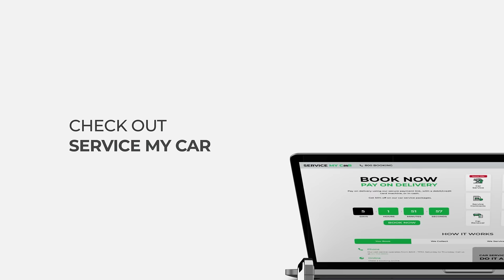Why Still Go To The Garage For Car Servicing Use ServiceMyCar App